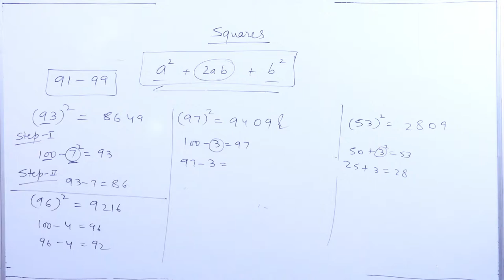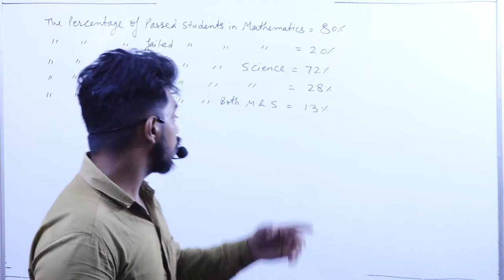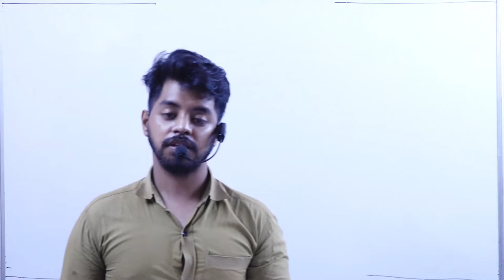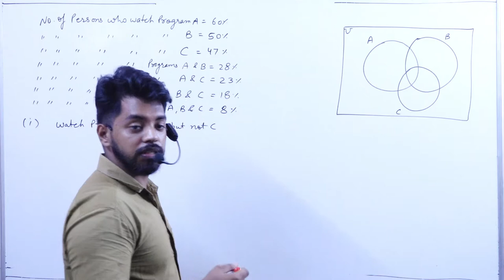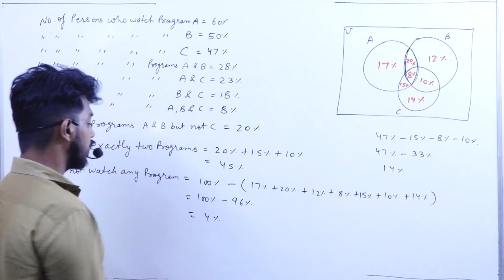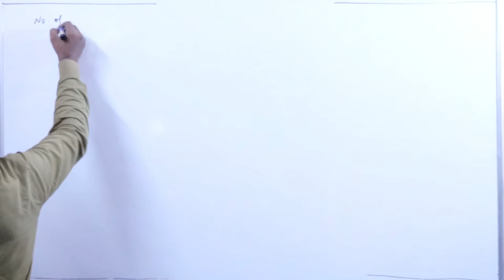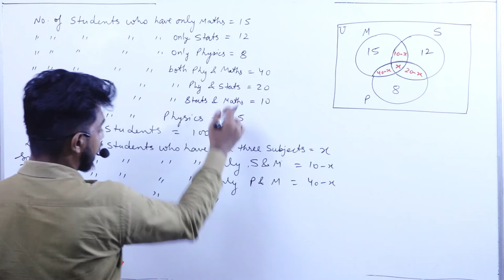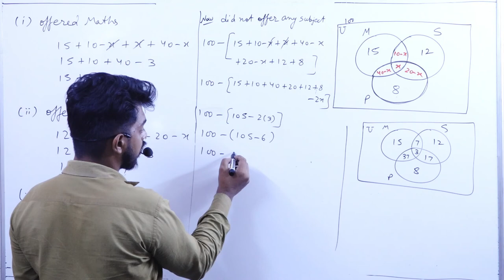Sets || Last Part